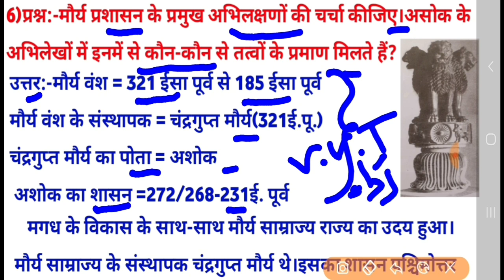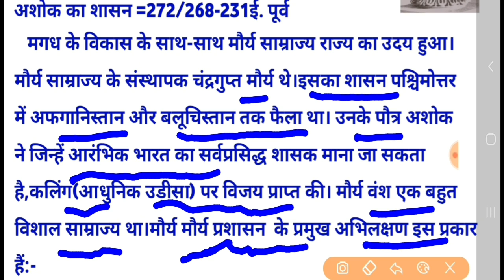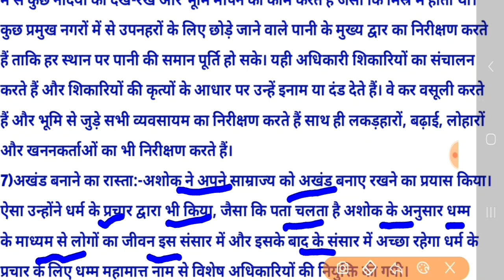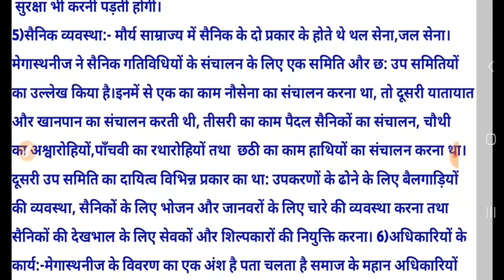मौर्य प्रशासन के प्रमुख अभिलक्षणों की चर्चा कीजिए असोक के अभिलेखों में कौन-कौन से तत्वों के प्रमाण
मौर्य प्रशासन के प्रमुख अभिलक्षणों की चर्चा कीजिए,
 असोक के अभिलेखों में इनमें से कौन-कैन से तत्वों के प्रमाण मिलते हैं,
राजा किसान और नगर,
12वीं इतिहास अध्याय दो,
NCERT 12th history chapter 2,
मौर्य प्रशासन की प्रमुख विशेषताएँ क्या थी,
मौर्य प्रशासन के प्रमुख अंंग  कौन  कौन से थे,
12th history,
SSTP CLASSES 12th   history,
SSTP CLASSES history class 12th 2021,
SSTP CLASSES history class 12th 2022,
Long question answer history class 12th.  Chapter 2,